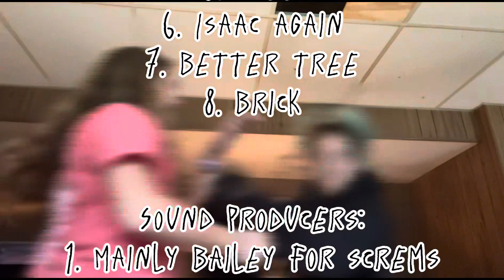Murder mystery Friday, 13 special suprise wow fypシ゚viral edit fypage ￼￼